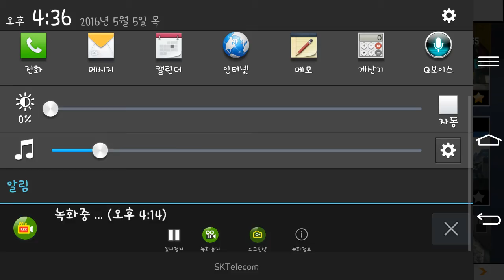[Asphalt 8 x Luna] The Grate wall B cup+Multi